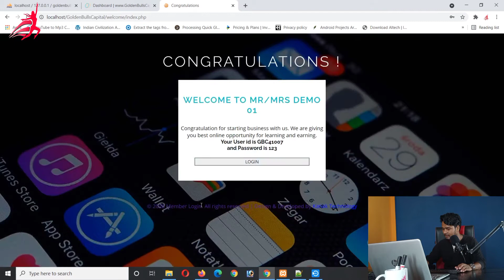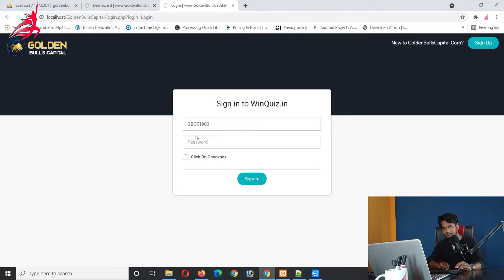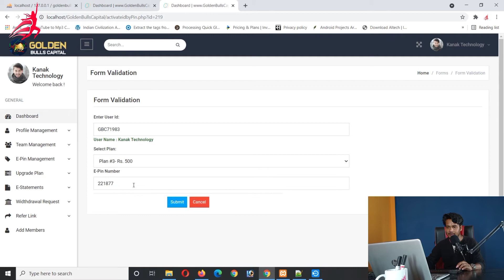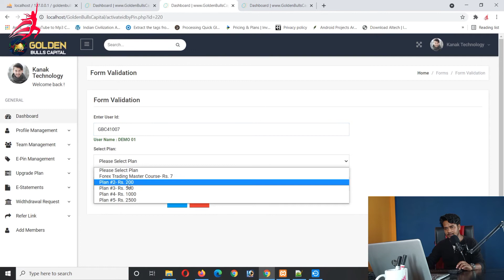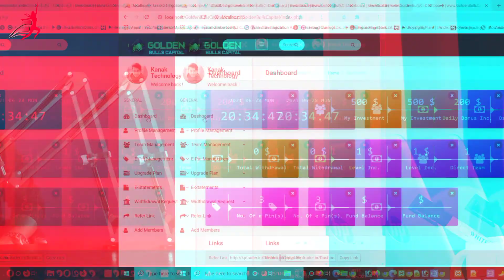INVESTMENT Plan MLM Software | ROI Level PLAN MLM Software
Is video me INVESTMENT PLAN Ke Software ke bare me bataya gya hai. Isme multiple package and daily income hai aur level income bhi hai. Ise daily basis ya weekly ya monthly bhi kiya ja sakta hai. Software ko according to plan customise kiya ja sakta hai.

Kanak Technology is a MLM software development Company. We are 2+ years experienced in MLM Software Development. We are specializing in customized software development, web development & website design with interactive flash & multimedia animation, domain and web hosting services, software maintenance, SEO services, e-mail marketing and lots more.